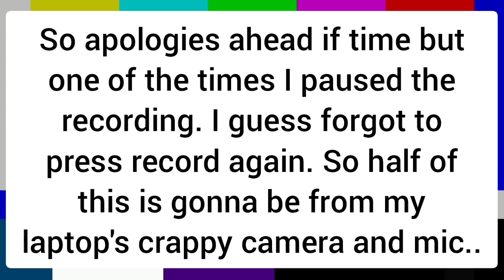MADtv - Dr. Kylie Bird Flu (REACTION)